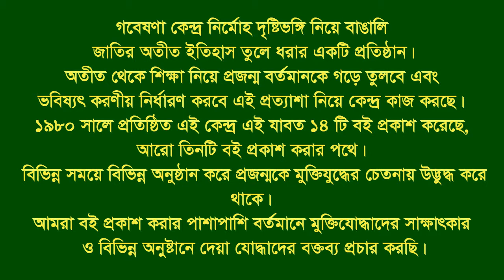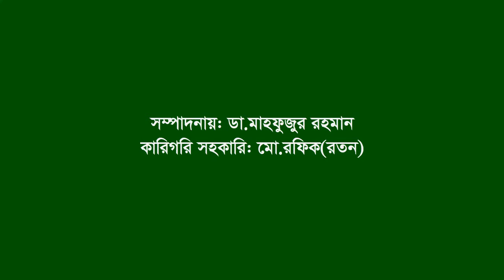Interview of Md Nurus Safa ।। Sandwip ।। CTG ।। F. Fighter ।। FF